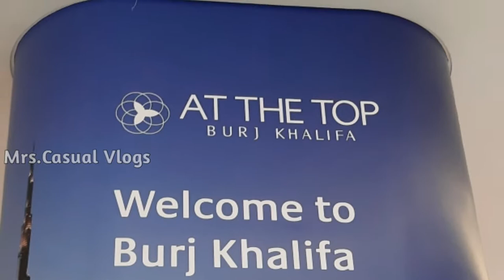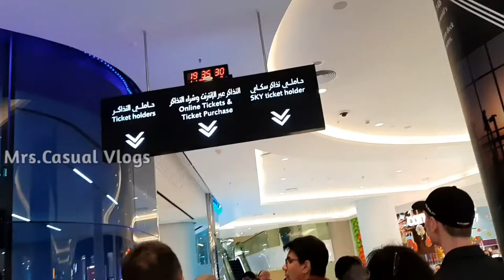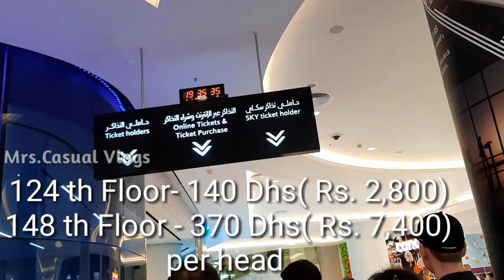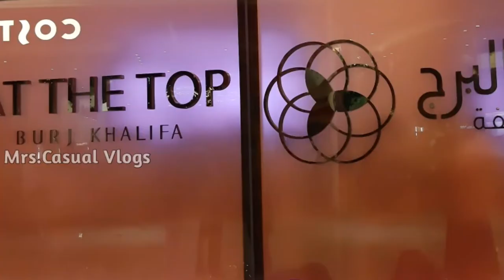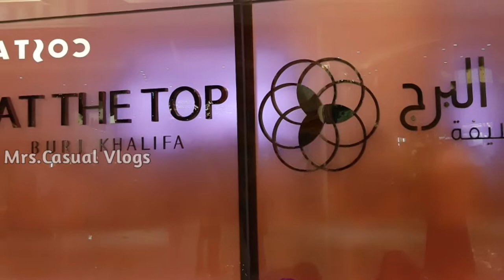BURJ KHALIFA/ THE DUBAI MALL/New year lighting/ LED with LASER beam/ World's Tallest Building Dubai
In this video I'm going to show a World's Tallest Building'' BURJ KHALIFA'' lighting in this New Year at ''THE DUBAI MALL'' with full of LED n LASER beam. I hope u enjoyed this video n this lighting show can be enjoyed till end of this January.

13.அடடே பருப்பு வடை இவ்வளவு ஈசியா/ மசால் வடை/ Parupu Vadai/ Easy n Healthy Masaal Vadai

14.Deira Outing Vlog Part-1/ UAE National Holiday Outing vlog/ தமிழ் Vlog/ துபாய்-ல டேரா அவுட்டிங்

25.Winter Concert Program/Nursery/ Precious moment in my Life/ MAHARAT AL KHALEEJ NURSERY Function

26.Kathirikai Pachadi/ Kathirikai Pickle/ Requested video/ ஈசியான கத்தரிக்க